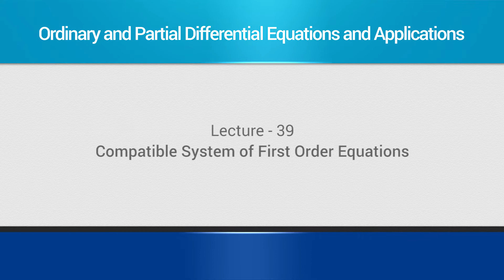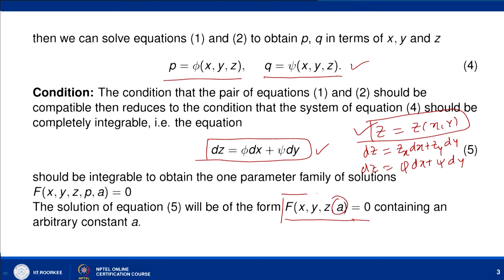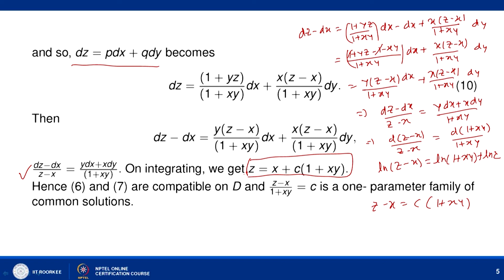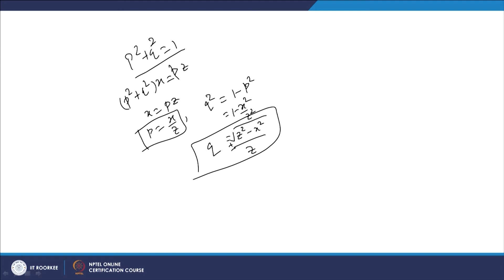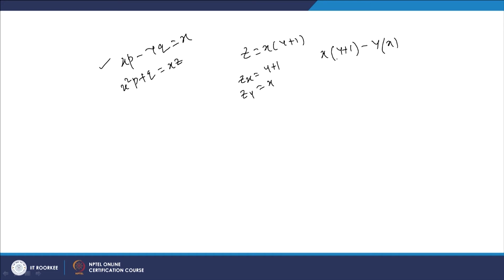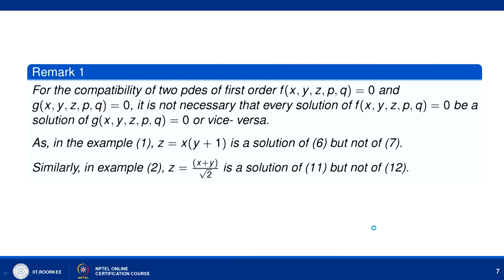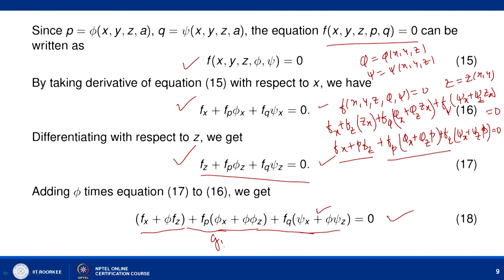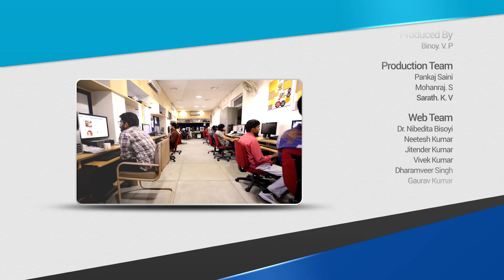Compatible systems of first order equations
Compatible systems of first order equations-I